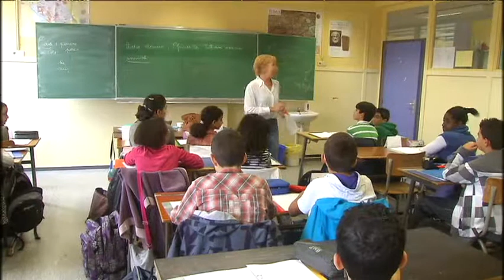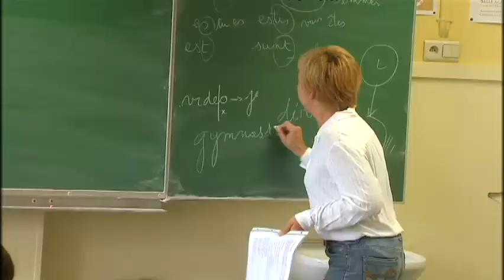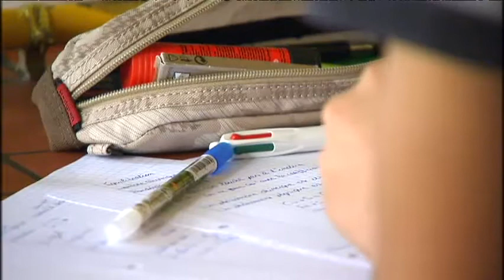Faouzia Hariche: Bockstael et Lepage: redoublements limités (Télébruxelles 13/09)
: La Ville de Bruxelles lance une expérience pilote: les examens de passage seront supprimés en 1ère, 3e et 5e années dans les athénées Emile Bockstael et Léon Lepage. Les élèves qui ont un ou deux échecs pourront passer dans l'année supérieure moyennant l'engagement de participer à des activités de remédiation. Objectif: lutter contre l'échec scolaire.